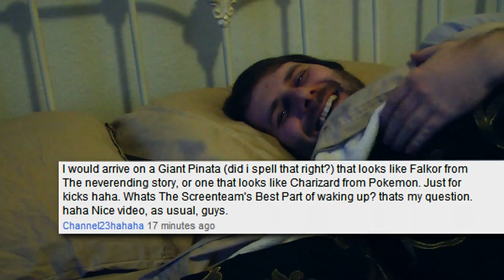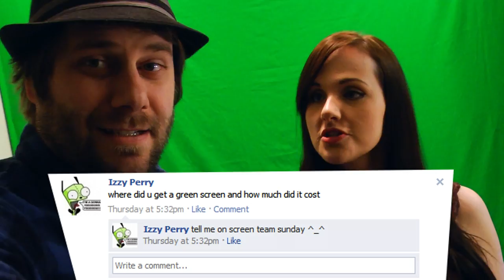Barry White Cold | Screen Team Sunday #6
Join us every Sunday as Angie and Chad look at some viewer comments and offer up a new question of the week.

Write us!